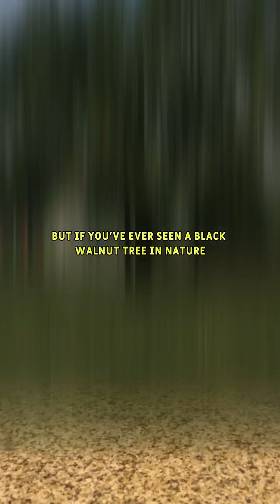Plants Are WAY More Ruthless Than You Thought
This is how some plants they have enough nutrients and other resources to survive..by wiping out anything around them. Plants are such complex beings!